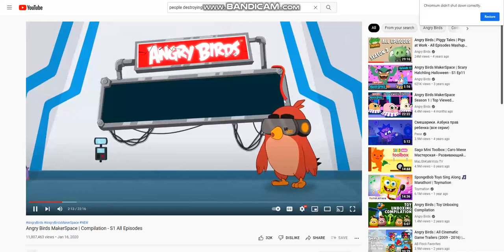angry birds superspace ep1: pig vs pig bot